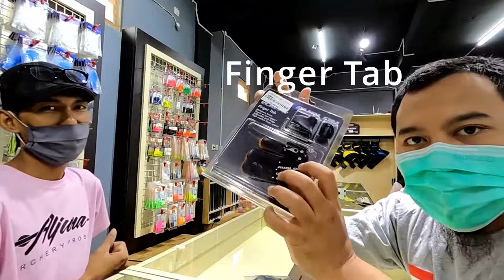membeli alat panah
Bismillah, bagi rekan2 yang bingung membeli alat panah, dan yang cocok buat rekan2. di dalam video ini, kami menyuguhkan buat rekan2, terutama yang pemula untuk mendapatkan perlengkapan alat panah, dan juga kisaran harga di masing-masing alat panahnya. yuk kita simak bersama